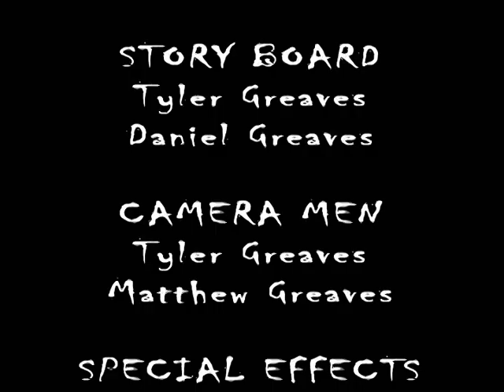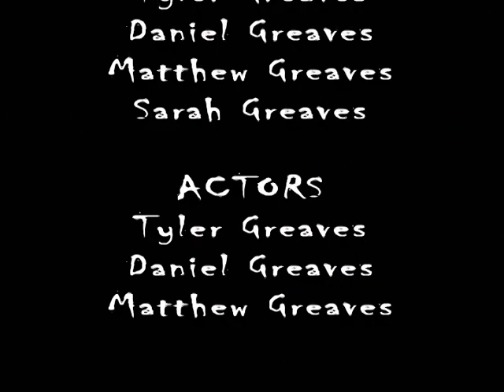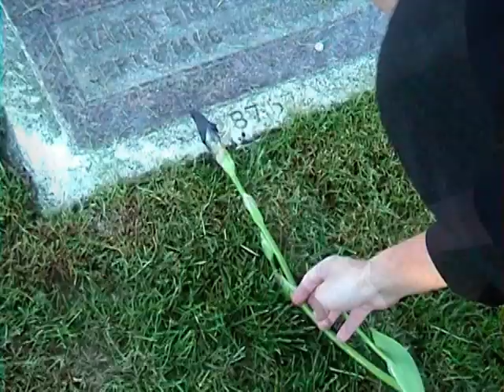The Sock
A group of friends that are haunted by a demonic blood thirsty sock.  Who will survive? (this is a film I made about 5 years ago with my brothers. I've lost the editing software and all of the original footage. That's why I haven't been able to go back and edit it to make it run smoother.) Enjoy.